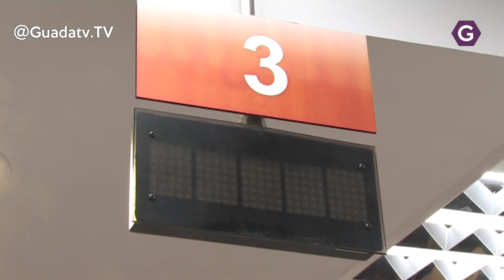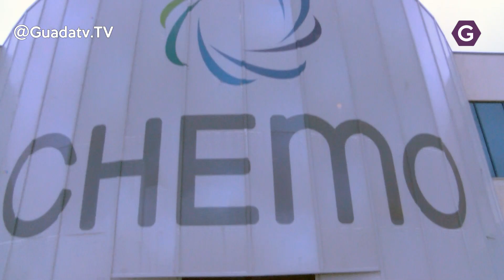El Ayuntamiento de Azuqueca se prepara de cara a la vuelta al trabajo.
El Ayuntamiento de Azuqueca de Henares está estudiando las medidas que se deberán adoptar de cara a la vuelta al trabajo de todos los sectores, una vez finalice el Estado de Alarma y el confinamiento decretado por el Gobierno de España para limitar la propagación y el contagio por COVID19.